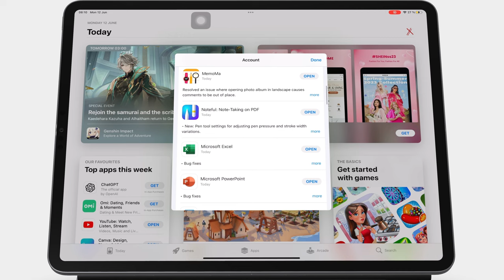HAVE YOU SEEN THIS?! - Noteful 1.2.24 update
Notability Paperless X is supported by
1. Google ads
2. Developers who love our work:
3. Our Patrons who love our work